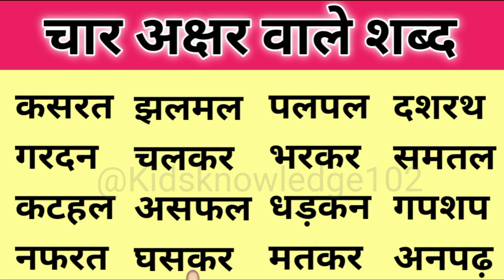Four letter words in hindi / Char akshar ke shabd hindi mein / बिना मात्रा के चार अक्षर वाले शब्द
In this video we will learn Four Letter words in hindi.

बिना मात्रा के चार अक्षर वाले शब्द
four Letter words in hindi
four akshar wale shabd
Hindi varnamala
four letters words
2 letter words
4 letter words
4 letters word
बिना मात्रा के चार अक्षर वाले हिन्दी शब्द
Hindi bolna sikhe
Hindi likhna sikhe